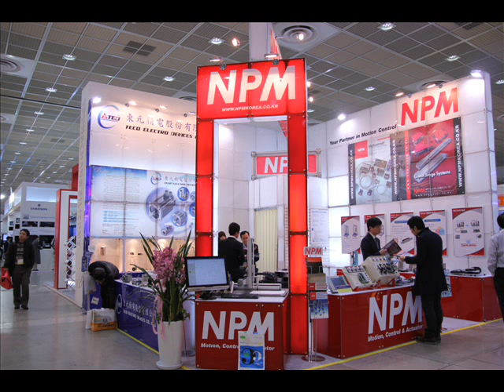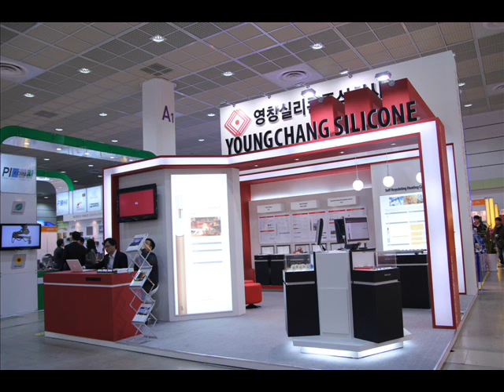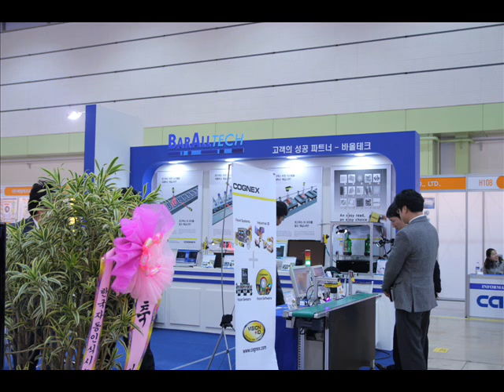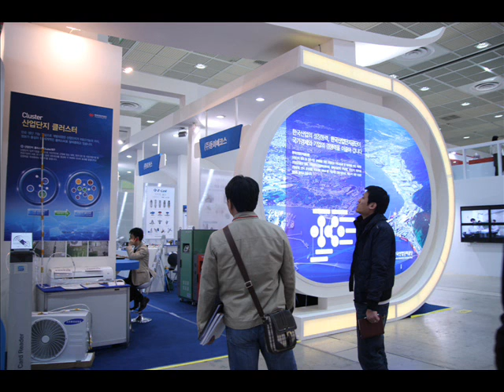국제사이버박람회 오토메이션월드 Automation World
오토메이션월드 Automation World
국제공장및공정자동화전시회
한국머신비전산업전시회

Featured Products
Factory Automation (FA)
Production Automation : Motors, drivers, stepping motors, index tables, coupling, shafts
Oleo-Pneumatic Equipment : Cylinders, pumps, air motors, compressors, control valves, actuators
Process Automation (PA)
Instrumentation and Control Systems : Sensors, machine vision systems, counters, measuring instruments, inverters, converters, drives, PLC, CNC
Industrial Automation Software and Systems : SCADA, MMI, HMI S/W, DCS, MES, process control systems, touch panels
Logistics Automation (LA)
Distribution Automation : Conveyors, lifts, hoists, cranes, air balances, chains, belts
Automatic Recognition : Barcode systems, printers, barcode scanners, hand terminals, industrial PDAs

Distribution Automation Pavilion
Hydraulic and Pneumatic Components Pavilion
Industrial Robot and Motion Control Pavilion
Industrial Automation Software Systems and Industrial PC Pavilion
Industrial Networks Pavilion
Instrumentation and Control Systems Pavilion
FA Components Pavilion
Total Solutions Pavilion
International Pavilion